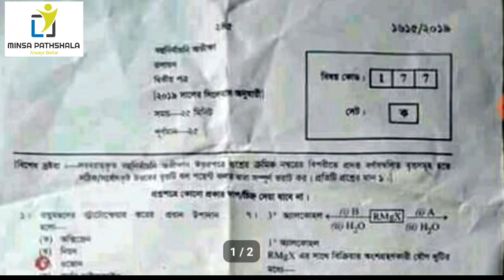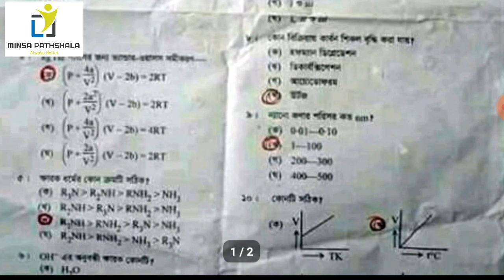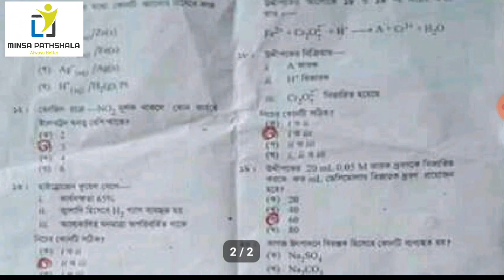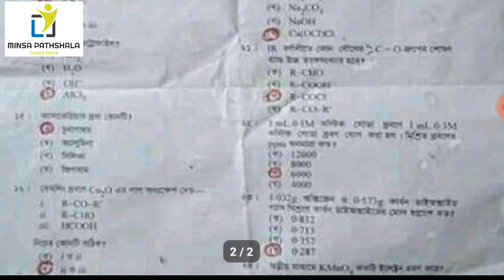Barisal Board Chemistry 2nd MCQ Question Solve || মিনসা পাঠশালা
This Video Provide Chemistry  2nd MCQ Question Solve.

★Education Board: Barisal
★Subject: Chemistry 2nd Part
★Set- ক